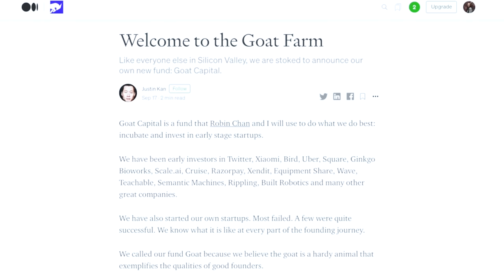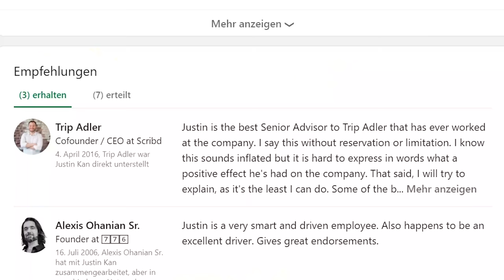The Exact Playbook on How I Leveled Up My Skills + SF Vlog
It can be easy to think that you're just not good at something and allow yourself to give up, but what if you turned that mindset around and leveled up your skills?

We filmed this a while back, but excited to release this now.